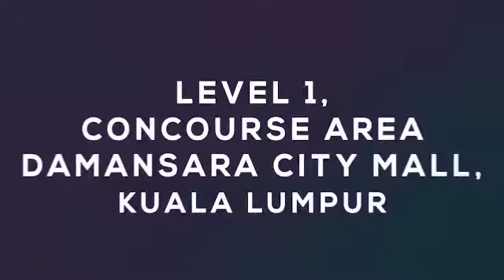Unimaker 2018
We would like to announce you that only 2 days left for this fantastic competition and showcase event !
Are you excited? Lets share this info with your family, best friends, and others to join us at Damansara City Mall, KL on 24-25 Nov 2018 !
Cant wait to see you guys ! See you there ! 🙆🏻‍♀️✨